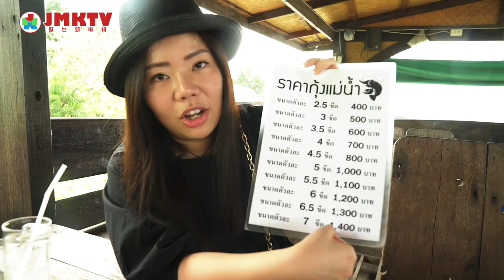【泰二代深度遊S1】EP03 獨家訪問：變性人之美！ Travel with Vita: Interview with Beautiful Ladyboy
變性人Sauce Sitthiporn Chulalakkul，
跟你談論泰國變性人文化。
Sitthiporn Chulalakkul, talk about ladyboy culture in Thailand.

主持：泰二代 Vita